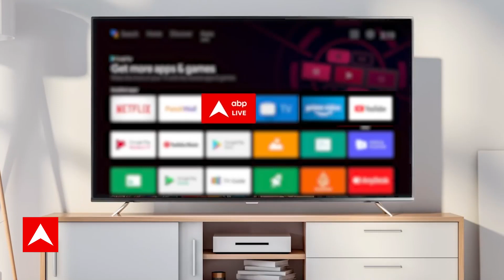UCC पर उपराष्ट्रपति Jagdeep Dhankhar के बयान से छिड़ गई नई बहस ! | Uniform Civil Code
देश में यूनिफॉर्म सिविल कोड पर छिड़ी बहस के बीच उपराष्ट्रपति जगदीप धनखड़ ने ने बड़ा बयान दिया है. उन्होंने 4 जुलाई को गुवाहाटी में इंडियन इंस्टीट्यूट ऑफ टेक्नोलॉजी के 25वें दीक्षांत समारोह को संबोधित करते हुए कहा कि यूसीसी को लागू करने का अब सही समय आ गया है. उपराष्ट्रपति ने कहा, "संविधान के संस्थापकों जिस यूसीसी की परिकल्पना की गई थी, उसे लागू करने का अब सही वक्त आ गया है. अनुच्छेद 44 में स्पष्ट रूप से कहा गया है कि देश अपने नागरिकों के लिए यूसीसी को सुरक्षित करने की कोशिश करेगा." उन्होंने कहा, "यह संस्थापकों की विचार प्रक्रिया थी. इसके एग्जीक्यूशन का समय आ गया है और इसमें कोई बाधा या ज्यादा देरी नहीं हो सकती है."